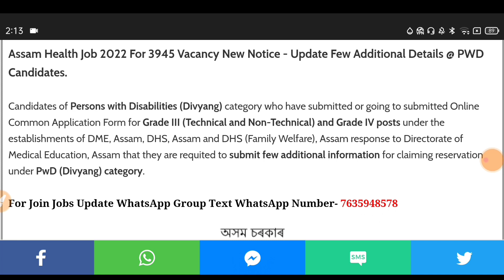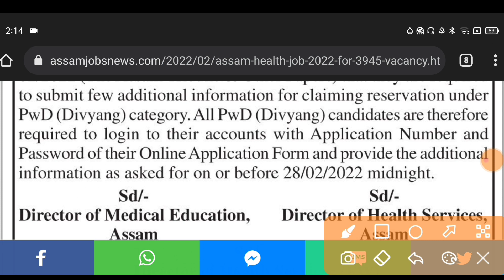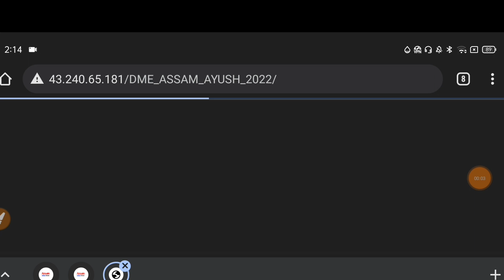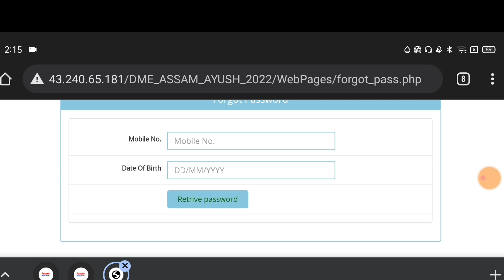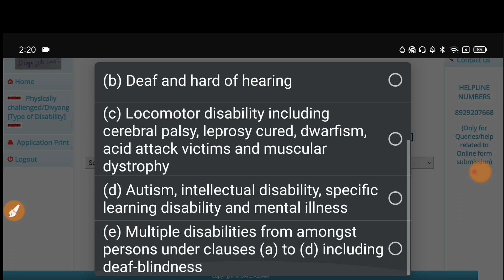Assam Health 3945 Posts New Official Notice Update, Now Submit Few Additional Update For PwD Candida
text WhatsApp for apply online 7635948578